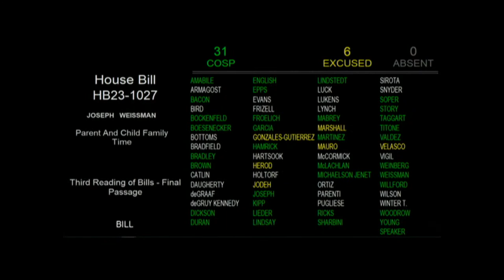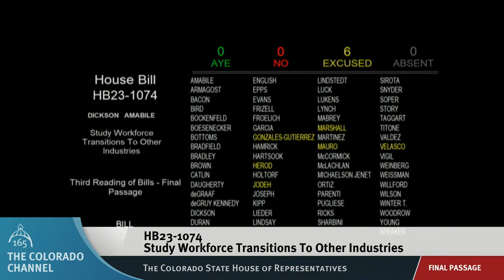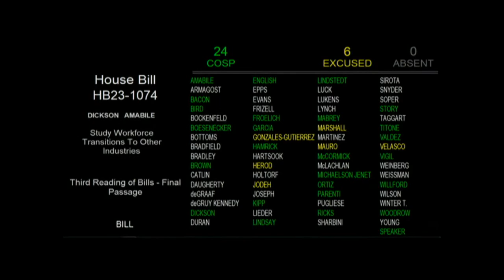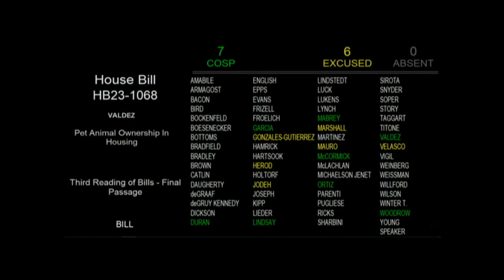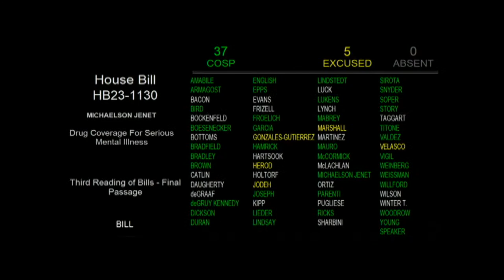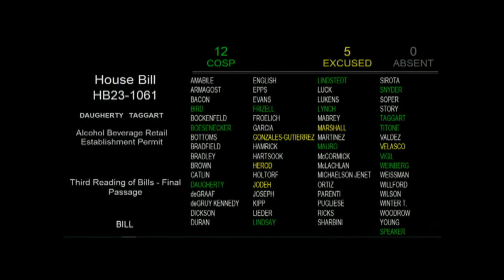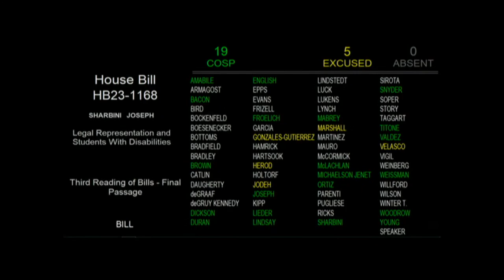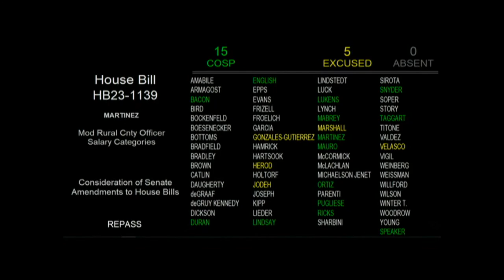Colorado House 2023 Legislative Day 064